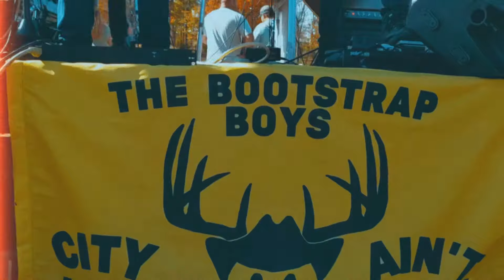The Bootstrap Boys - City Livin'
The official music video for "City Livin'" from The Bootstrap Boys new album "Hungry & Sober", out now.
Video by Li'l Mama Bootstrap
Recorded at Aron's Fall Fling Mud Bog at Shagbark Farm, Alaska, Michigan

“City livin’ ain’t easy. That kinda says it all already, but the song isn’t meant to further the rural/urban divide. It’s about the workers that do the jobs nobody else wants for frequently less than desirable wages. This is an anthem for the little people that make the world run, all the while still waiting for that wealth to trickle on down. It’s about that dream of finally making it, and owning a little piece of land in the country where you can eat a lot peaches and try and find Jesus on your own” - Jake Bootstrap

"City Livin’"

City livin ain't easy
for a country boy at heart
I need woods, clean air
And two track dirt roads
To keep from fallin' apart
Yet it seems I've gotta find a way
Every single working day
To just keep my head down and do my part

That just ain't been workin' out at all
Lunch break, smoke break,
Listen to a hot take
And try’n make sense if it all
Days go by like yesterday’s wine
I got a lotta nothin’ to show for my time
And that just ain’t been workin’ out at all

Country livin’ comes easy
If your heart’s already there
The buzz of town is a distant dream
Sittin’ in the shade with a breeze in the air
You’ll no longer find your days
Caught up runnin’ in the big rat race
Fighting for the scraps
That the rich folks choose to share

Hungry & Sober Credits

All Songs written by Jake Stilson (BMI)
All Songs performed by The Bootstrap Boys: Jake Stilson (guitar, vox), Nicholas Alexander (guitar, lap steel), Jonathan Bruha (bass), and Jeffrey Knol (drums).
Recorded, Mixed, and Mastered at yellow DOG Studios, Wimberley, Texas, USA. Produced by David Percefull. Engineered by Casey Johns and David Percefull. Assisted by Collin Tucker. Mastered by Adam J. Odor